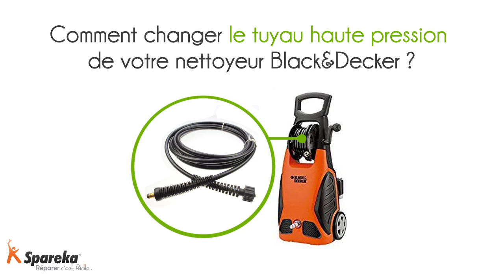Comment changer le tuyau haute pression de votre nettoyeur Black&Decker ?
Nous vous montrons comment changer le tuyau de votre nettoyeur BLACK ET DECKER ! Pour commander une nouvelle pièce détachée, c'est

Votre nettoyeur fuit ? Vous avez du mal à ranger ou utiliser votre tuyau haute pression ? Votre nettoyeur Black&Decker n'a pas de pression ? Spareka vous montre comment utiliser et/ou changer le tuyau sur votre nettoyeur haute pression Black&Decker PW 1700 !
Cette opération ne nécessite aucun outil et vous prendra seulement une dizaine de minutes.

Pour consulter notre catalogue de pièces détachées pour le jardin, c'est à cette adresse